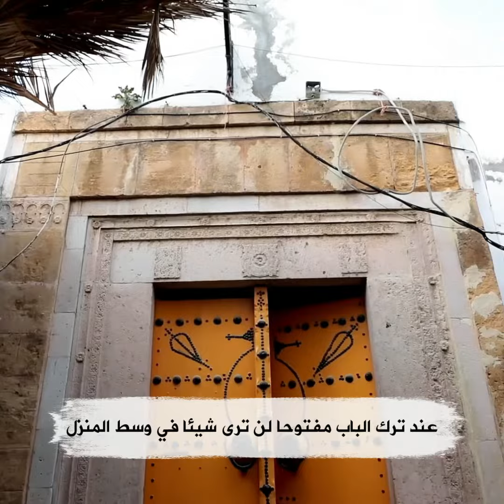شنوة حكاية باب الخوخة ؟؟ وأسرار أبواب المدينة العتيقة !!